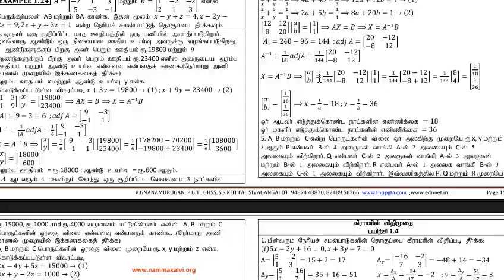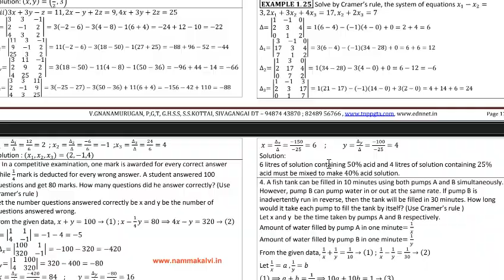12th Maths Important Question Chapter 1 to 4 TM & EM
12th std maths volume 2 chapter 7 | Application of differential calculus